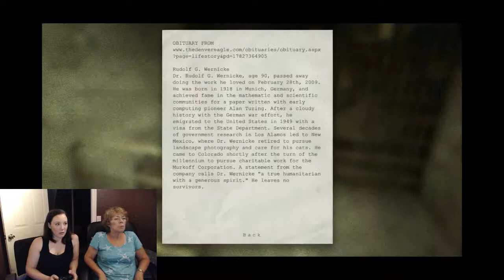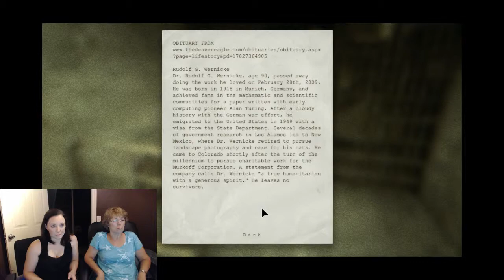Mom Plays Outlast #24 - You Stink! Go Take A Shower!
"It would be cool if you opened one of those and there was a guy in there" ~Mom "Yes, That would scare the shit out of me" ~Nes